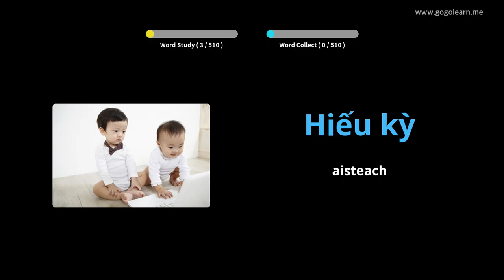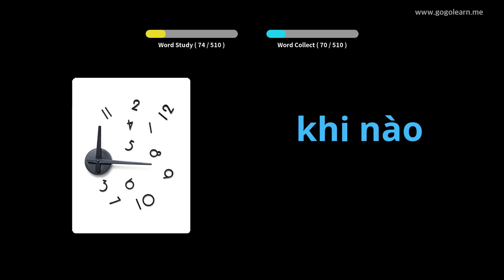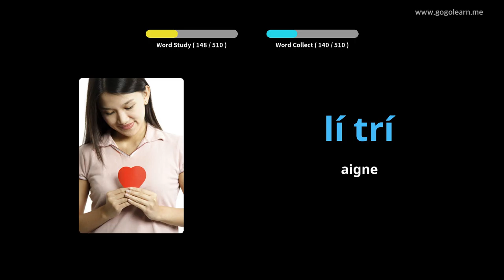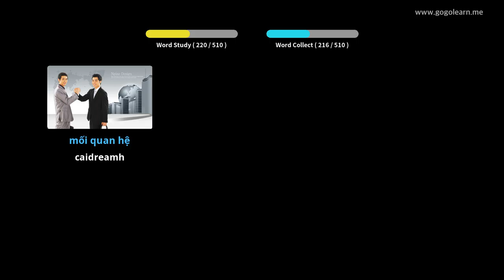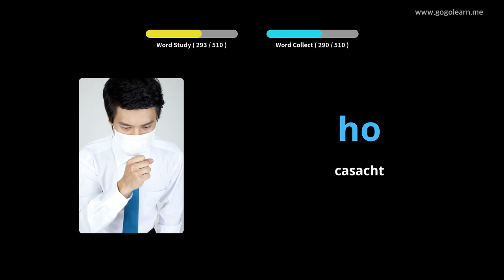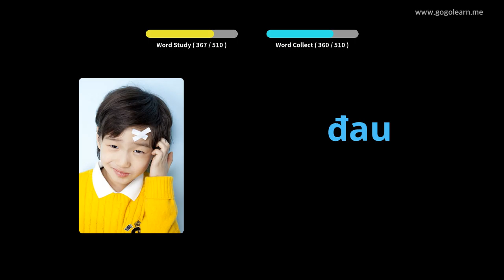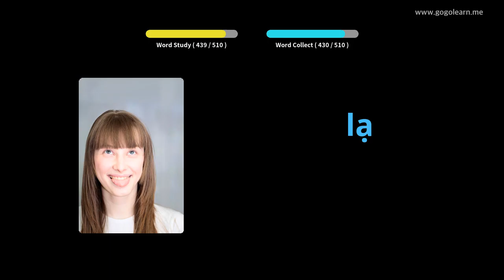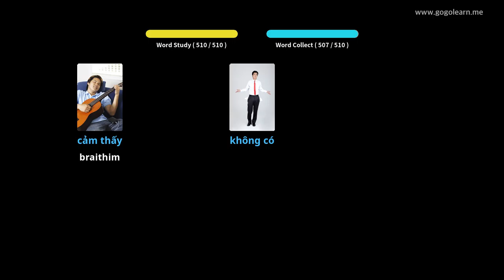Meánscoil Stór Focal Vítneaimis | Golearn